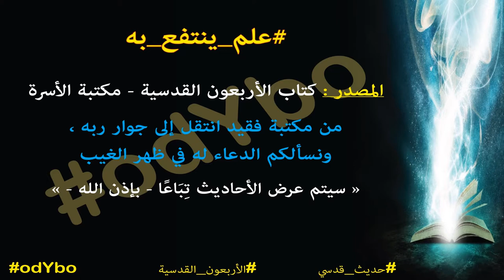الأحاديث القدسية - الفرق بين " القرآن " و " الحديث القدسي " و " الحديث النبوي "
الفرق بين الحديث القدسي والنبوي

الأحاديث القدسية